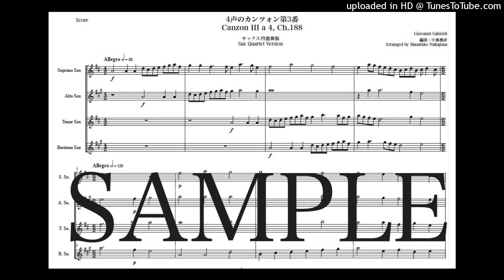ガブリエリ「4声のカンツォン第3番」newサックス四重奏版（編曲：中島雅彦）